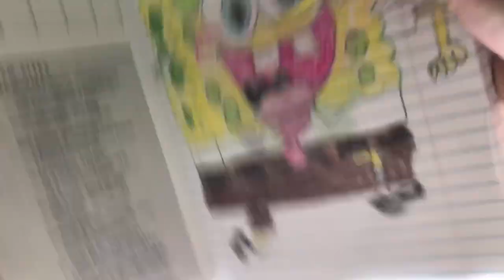For beanie boo turtle’s MEP breakfast burrito